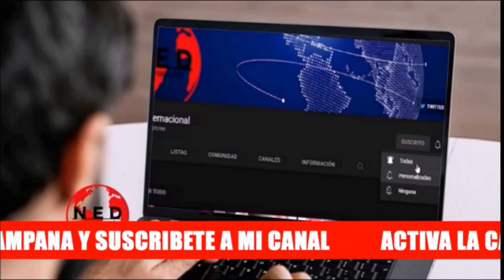DURAS CRÍTICAS A ATAQUES CONTRA LOS JÓVENES DE SALVACIÓN NACIONAL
Vanessa Vallejo
Nicolas Gómez Arenas
Jóvenes Salvación Nacional